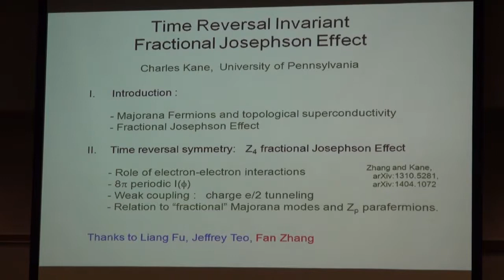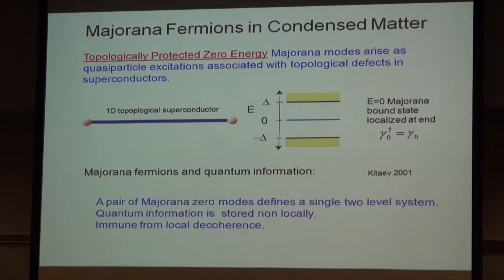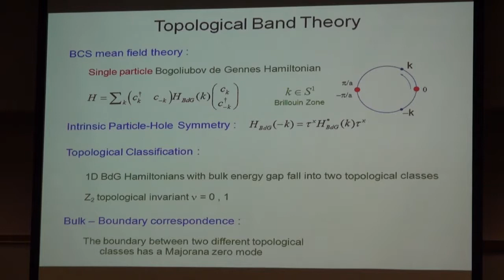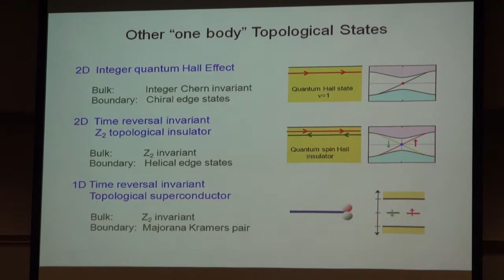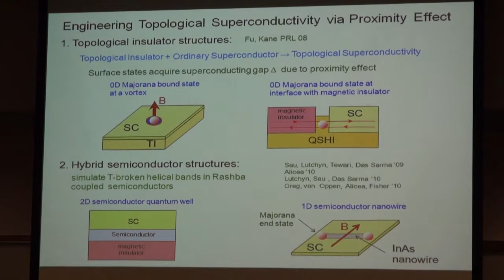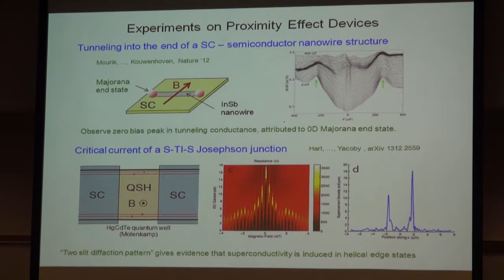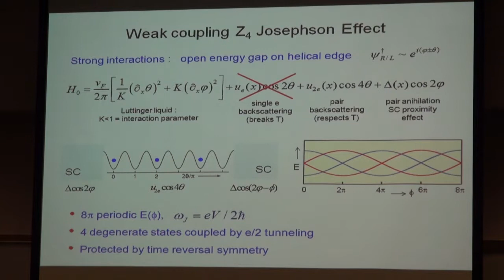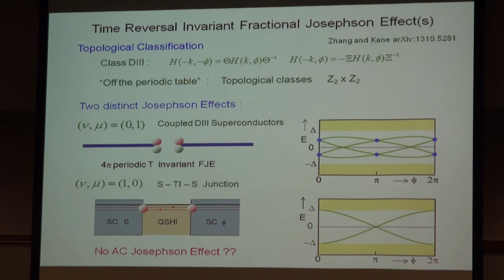JQI Seminar 4/7/14 - Charlie Kane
"The Time Reversal Invariant Fractional Josephson Effect"
Charlie Kane, University of Pennsylvania